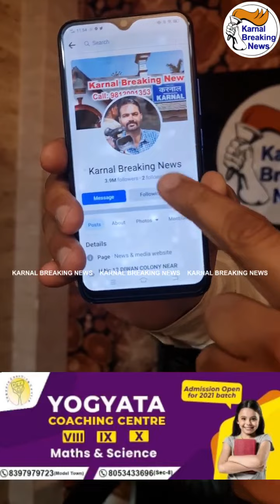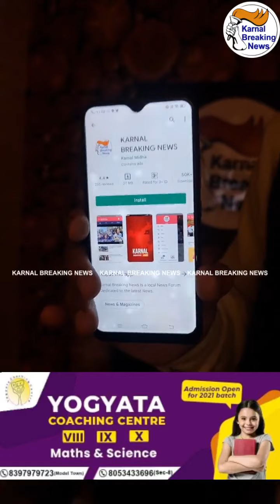नेशनल हाईवे को अचानक रोक पुलिस की Dial 112 गाड़ी ने बचाई एक व्यक्ति की जान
नेशनल हाईवे को अचानक रोक पुलिस की Dial 112 गाड़ी ने बचाई एक व्यक्ति की जान , खून से लथपत बीच हाईवे पड़ा था व्यक्ति - Share News